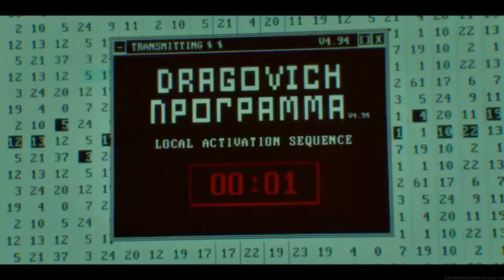Call of Duty® Modern Warfare®Warzone Pacific Caldera Funny Gameplay Top1 #01